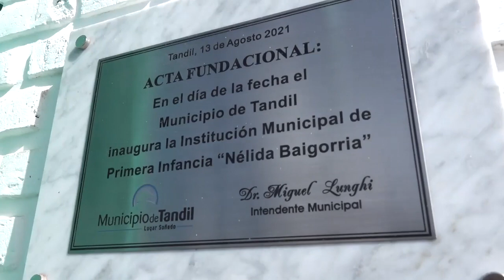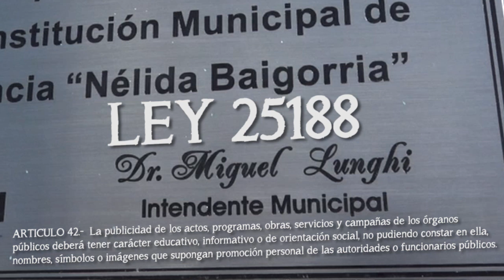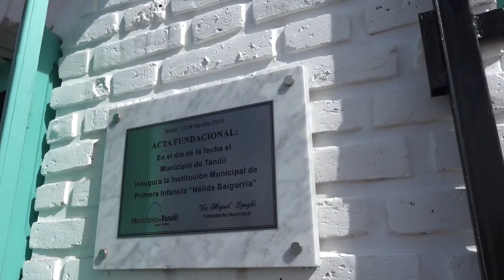21-09-11 PLACA EN JARDIN DÍA DEL MAESTRO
La viveza criolla es una característica de nuestra sociedad que esta justificada como buena para muchos argentinos. Sin embargo es la causa de nuestra decadencia social. Si un individuo se hace el vivo tiene consecuencias graves, pero si el vivo es un político es mucho mas grave, porque el mal se multiplica por millones.